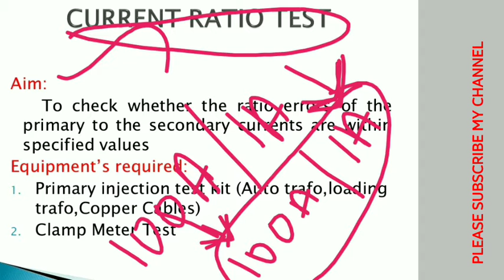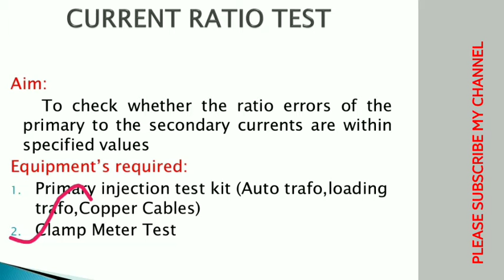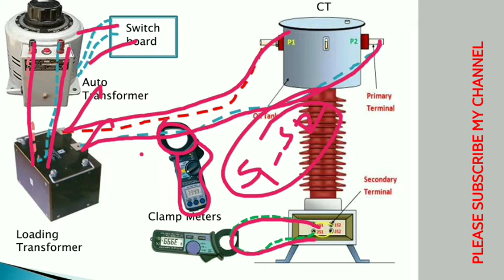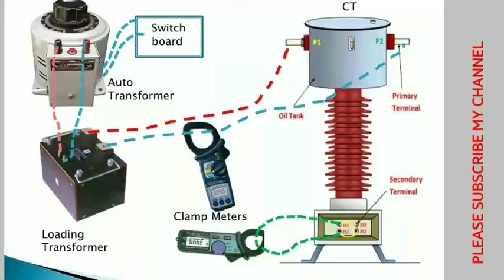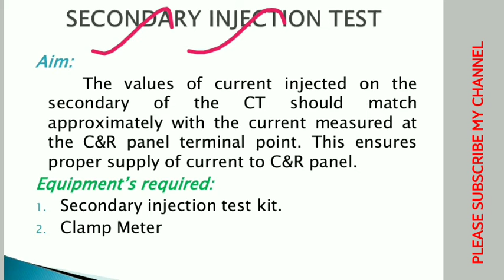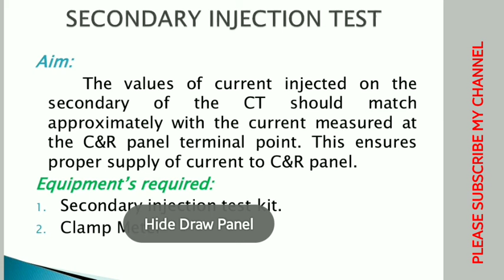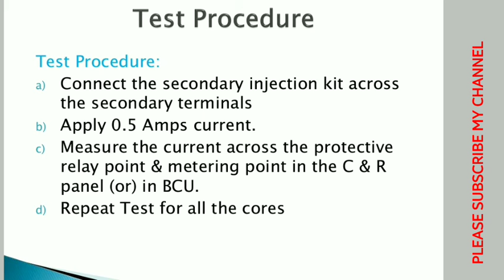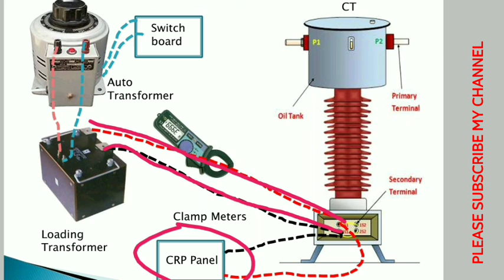current transformer testing for ratio test in hindi